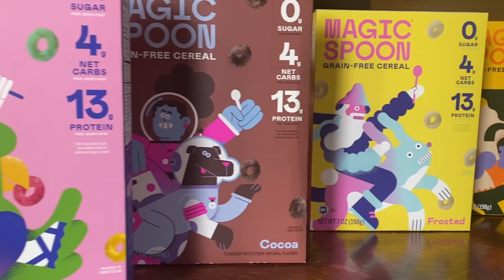MAKE THE TRICKSHOT, WIN MONEY AT VENICE BEACH!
MAKE THE TRICKSHOT, WIN MONEY AT VENICE BEACH! for $5 off!
Josh Horton
365 E Ave. Del Los Arboles

•Follow Josh @JugglinJosh on Instagram!